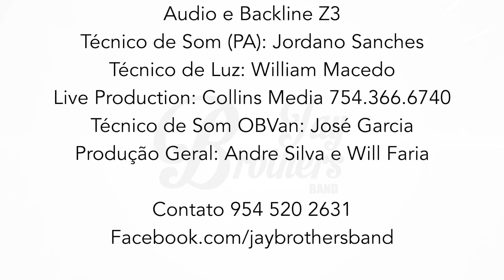Jay Brothers Band Melhores Momentos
Abertura show Raca Negra 22 de Fevereiro 2019